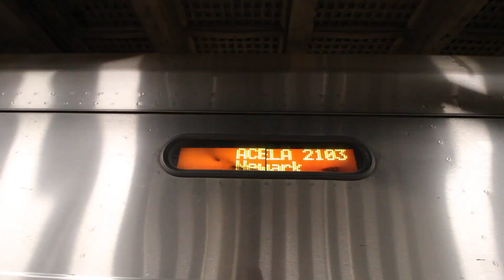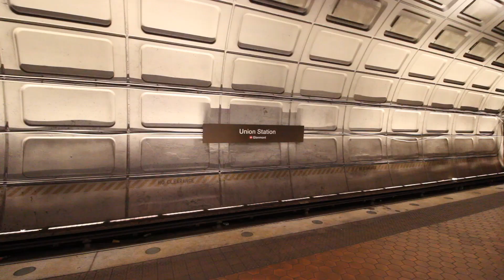2023 Year In Review - Summer of 69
this is like $1500 worth of amtrak tickets